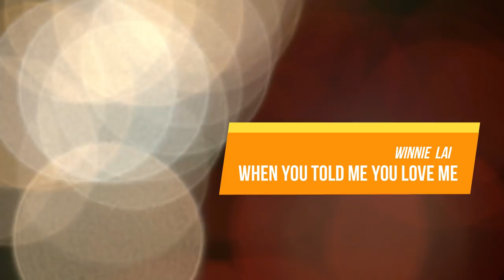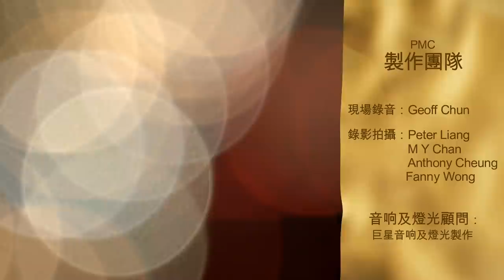PMC Music On Air – Mark Yim 師生演唱會 第一場 2021.04.18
PMC Music On Air – Mark Yim 師生演唱會 第一場 (Part 1 of 2)

 歌手                          歌名
1 Anita Lee               再見二丁目
2 Angela Wong        難得有情人
3 Christina Chan      Eternal Flame
4 Windy Wong          陪我長大
5 Louie  Leung          真心不變
6 Marianne Siu          友情歲月
7 Clement Tsang      不要流淚
8 Winnie Siu              後來
9 Tina Chow              誰人在身邊
10 Jane Lai               Pretty Crazy
11 Peggy Chan         只想與你在一起
12 Jannie Wong       萬水千山總是情
13 Joyce Kung         月半小夜曲
14 Susan Lai             Halo - Beyoncé
15 Sunng Tang         如夢初醒
16 Winnie  Lai           When you told me, you love me
17 Vincent Leung     輕撫你的面
18 Mark Yim             尋找白金漢

特此申明：所有音乐内容，曲与词等均归其各自的版权拥有者所有。
作为粉丝，我们喜欢这些歌曲，并希望我们能帮助推广它们。 As fans, we love these songs, and hopefully, we could help to promote them.